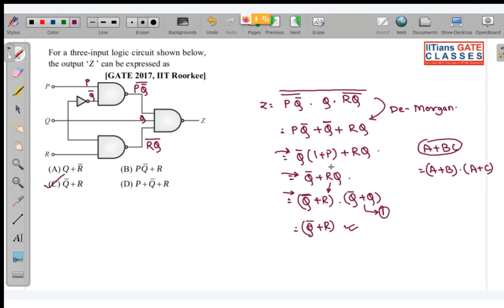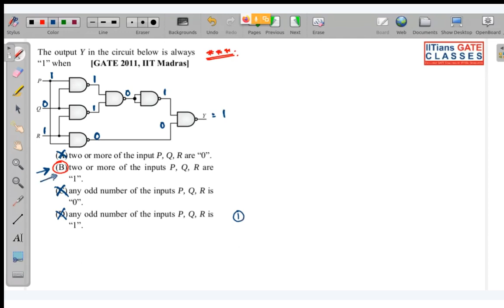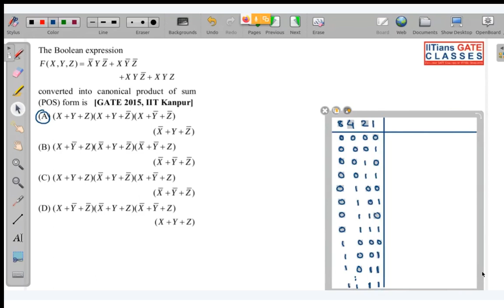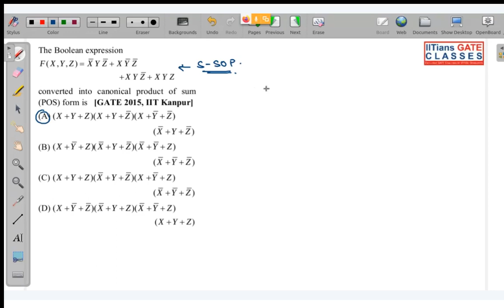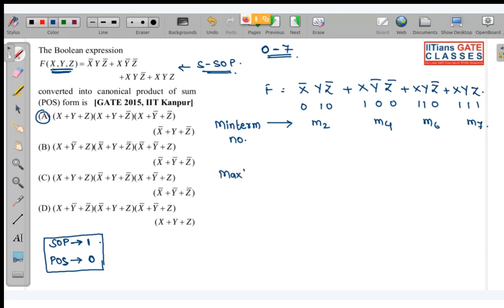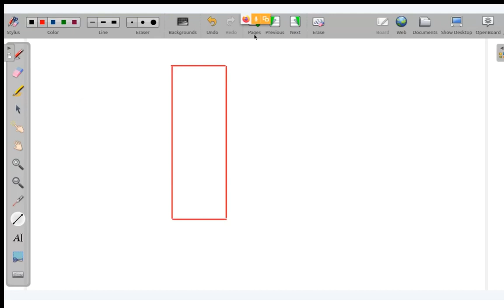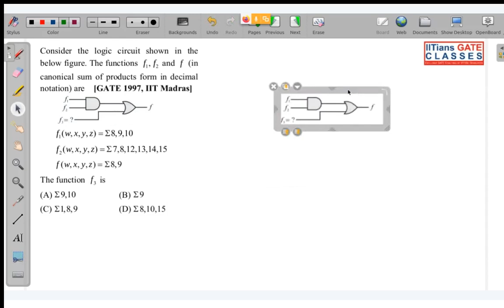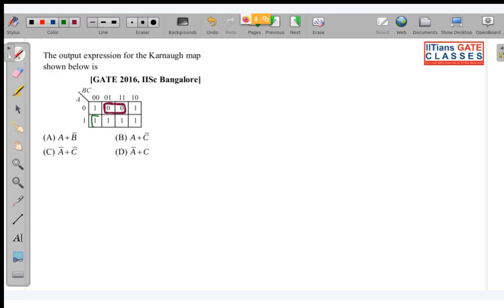Digital Electronics | Boolean Algebra - Questions & K - maps L4 | GATE/PSU EC, EE & IN Lectures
➡️GATE/PSU- EC | EE | IN Online Coaching | Recorded Classes | Online Test Series
✅Salient Features
Regards,
Team IGC